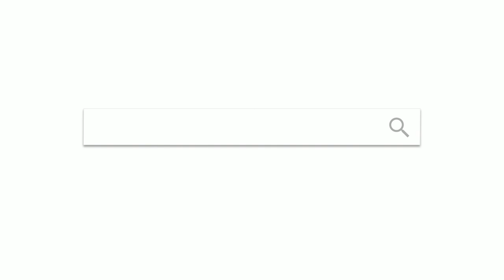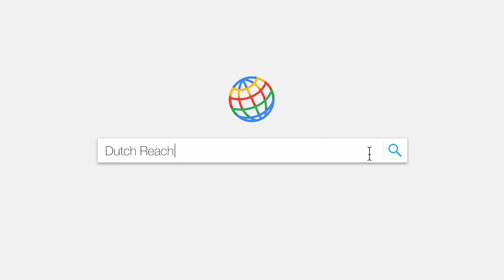The ‘Dutch Reach’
The ‘Dutch Reach’ is a technique that has the driver reaching to open the car door with their right hand, forcing the motorist to turn their body and look for cyclists while slowly opening the door. In the Netherlands, the technique is taught at a young age and tested during driving exams.

A descriptive transcript for this video is available by visiting the following